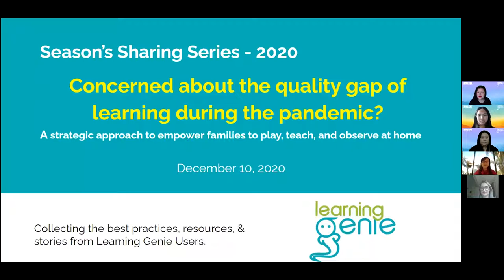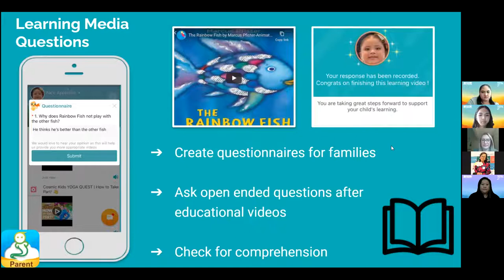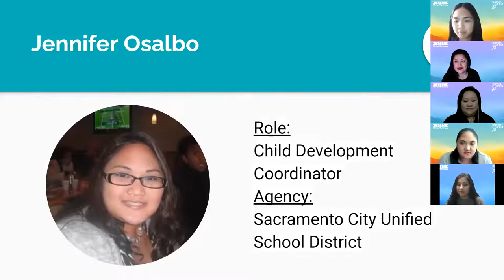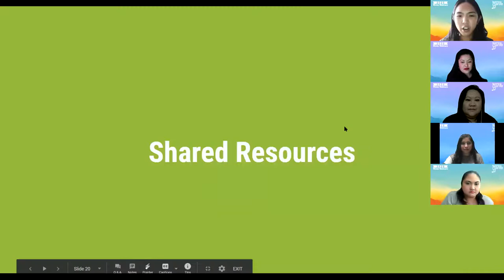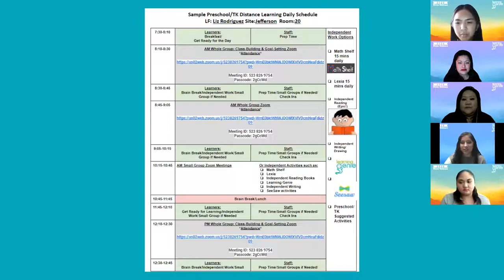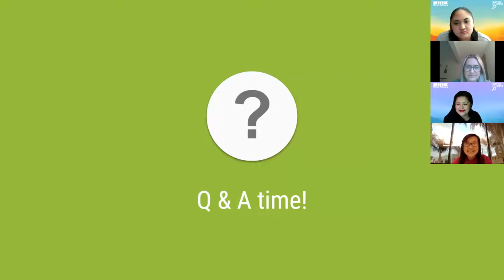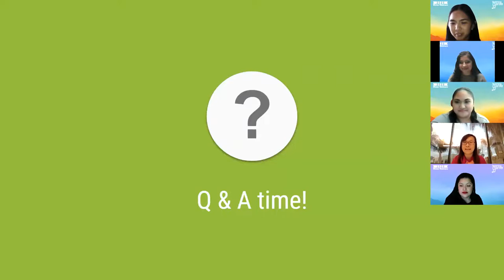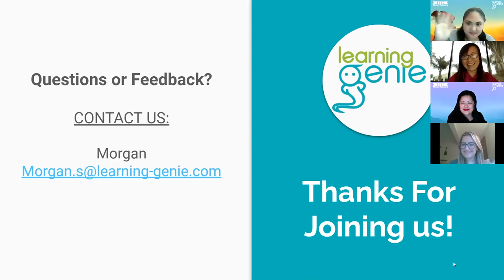Concerned about the quality gap of learning during the pandemic? [Season's Sharing Webinar Series]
Concerned about the quality gap of learning during the pandemic? - A strategic approach to empower families to play, teach, and observe at home

Learning Genie is excited to bring you this series featuring our amazing users and their best practices, resources, and strategies. They will be sharing their personal experiences from the year and how they’ve shook up the normal to provide a safe and effective learning environment.

In this session- A strong partnership between teachers and parents is needed now more than ever. As we wrap up the first round of DRDP submissions, Learning Genie teachers have agreed to join us for a panel discussion to reflect on ways they have encouraged parents to be more involved in the process. In this session, they will share the best resources from their classrooms, processes that make observations easier, & general tips to keep family engagement up!